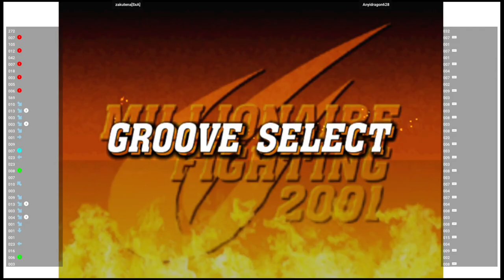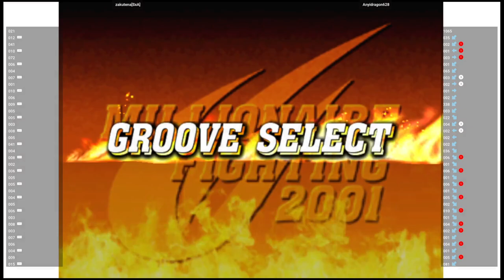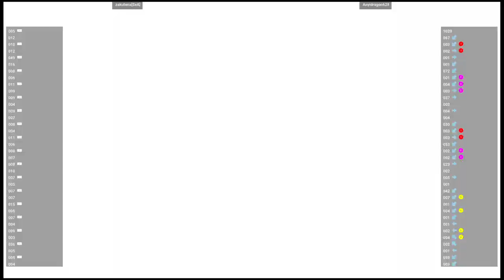CVS2 🕹 zakutena[SxA] VS Anyidragon628 | Fightcade